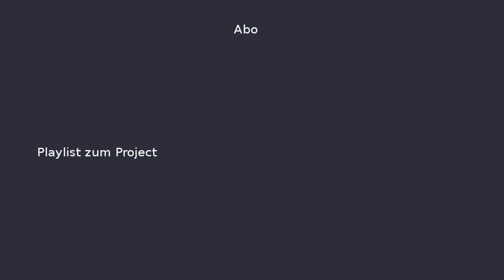Minecraft Land #4 | Nick1Z2HD | Willkommen in der Hölle! | Mit The Fantastic Gamer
Minecraft Land ist ein Survival Project auf der 1.11
Wir spielen es rein Vanilla.
Vielleicht kommen später ein paar Plugins drauf jetzt aber erstmal noch nicht